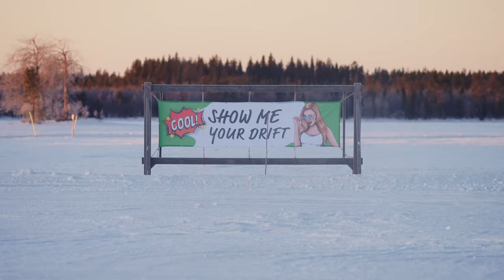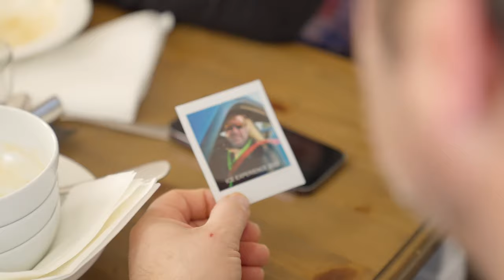"Cars and Coffee on Ice 2024 Trailer, SWEDEN [EN VERSION]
"Cars and Coffee on Ice 2024 Trailer, SWEDEN [DE VERSION]
The team at Riemer Sport and Event will welcome you in 2024, approximately 110 kilometers south of the Arctic Circle in Sweden, to enjoy sports cars and maximum drifting angles! All of this amidst the crisp cold and sparkling snow that blankets the landscape like powdered sugar. Pure fascination for sports driving in freezing temperatures – whether it's for refresher training, gearing up for the racing season, or just for the thrill of it!
For this reason – Caution: Addictive! Book your 2024 dates now."